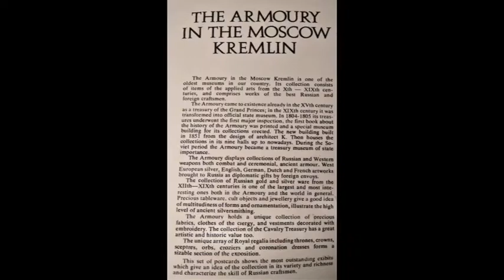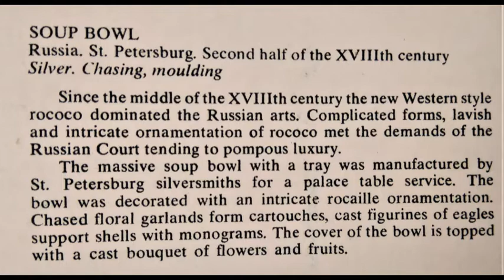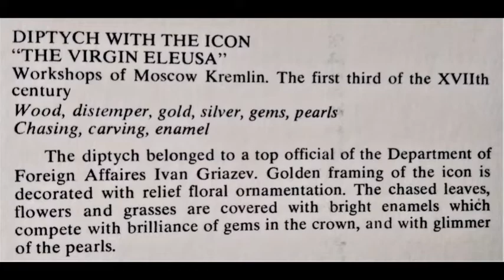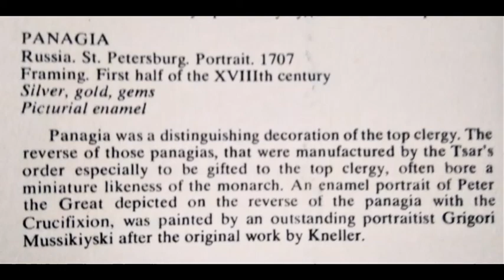The armoury in the Moscow Kremlin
22 postcards depicting gold items from the Museum of Moscow. Monomakh's hat, king's throne, knightly armor.